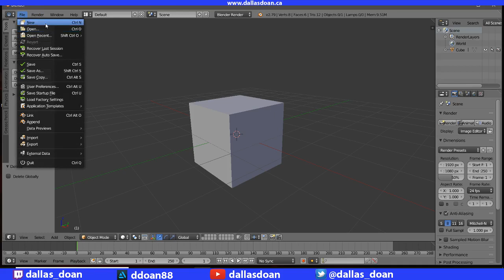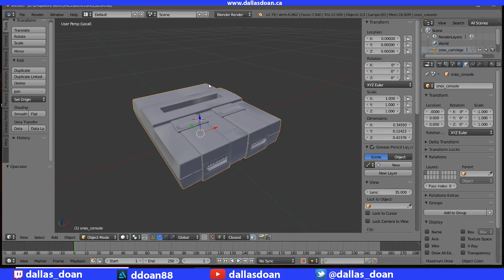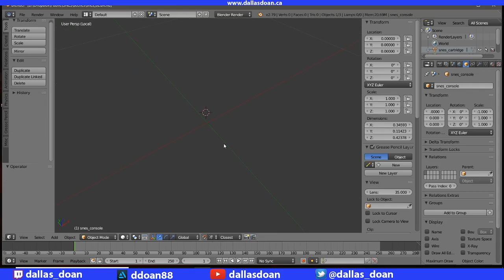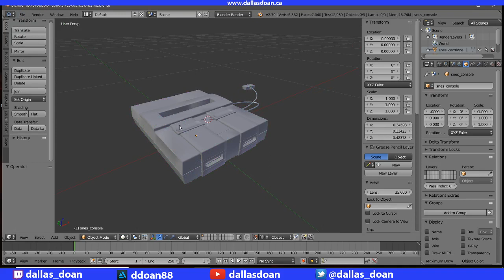Switching from Maya to Blender - Separate Geo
If you are a Maya user switching to Blender and cannot find out how to Separate your faces or meshes after combining. You came to the right spot. Hopefully this tutorial treats you will.